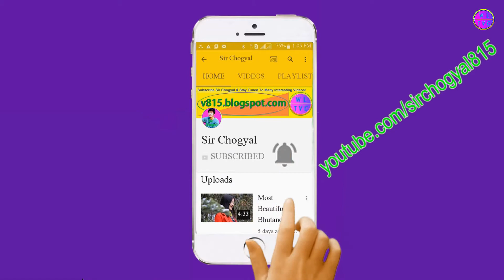How An Apple Can Light A Bulb - A Simple Hack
You can use a little trick to light a bulb with an apple as shown in this video.